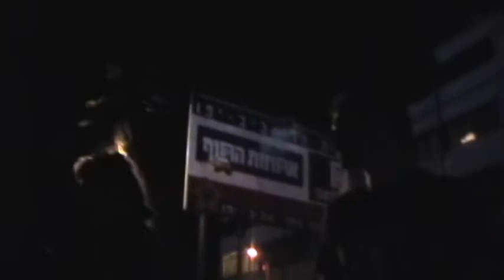Nipel Twist - "I Hate" 28/4/11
Nipel Twist performing "I Hate" at Ravnitzky Parking Lot, Tel-Aviv, Israel, On 28/4/11.

They performed with "Mad Choice".